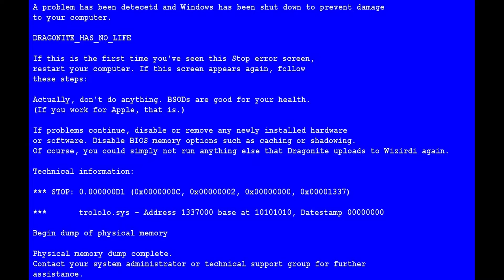Yellow: The Yellow Artifact / / Full game play and my opinion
Hai!
I got this game from a giveaway, and will play it trough, I give my opinion about the game and swear a little, sorry...

It's a 99 cents platformer were you have to get a key and get trough the door without dying. Cartoonish. If you are bored and not much time, it's perfect... But don't expect too much.